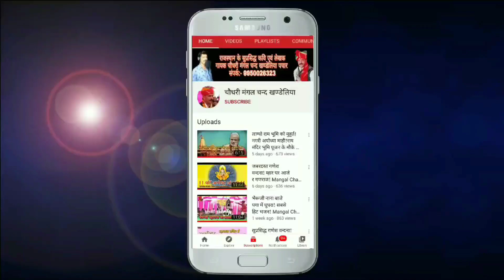बुढ़ापो खोटो छ!! मंगल चन्द खंडेलिया!! Mangal Chand Khandeliya:- 9950026323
भजन:-बुढ़ापो खोटो छ!!

मंगल चन्द जी खण्डेलिया
चौधरी मंगल चन्द खण्डेलिया
कुसंग चाल घणों ही दुःख पायो!!
मन म्हारा आजा गेले गेले!!
new marwari bhajan
mangal chand khandeliya ke bhajan
mangal chand khandeliya ke naye bhajan
hanuman bhajan
krishana bhajan
ram bhajan
shiv bhajan
ganesh ji bhajan
shyam bhajan
mataji bhajan
narad ji bhajan
marwari katha
new bhajan
भगवान सहाय सैन
भगवान सहाय सैन के भजन
भगवान सहाय की कथा
कायरूपी भजन
मंगल चन्द खंडेलिया के भजन
मंगल चन्द खंडेलिया की कथा
नए मारवाड़ी भजन
मारवाड़ी भजन
श्याम भजन
राम भजन
गणेश जी भजन
शिव जी भजन
तेजाजी भजन
मारवाड़ी कथा
भजन संध्या
मारवाड़ी चुटकुले
भोला भगता का महाराज!!
महार घर आवोजी गणराज!!
गणेश जी भजन!!